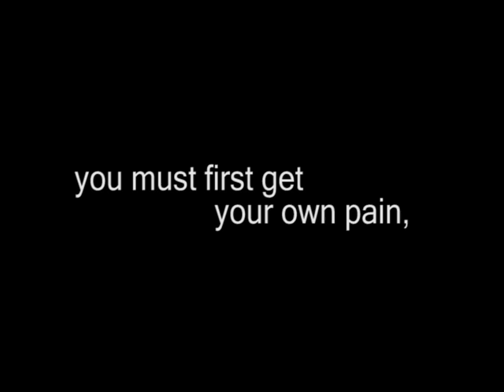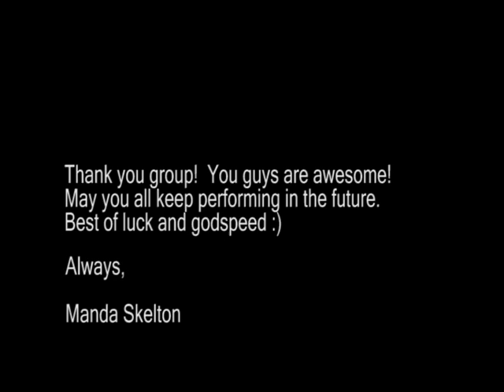Howl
***If you watch the High Quality Version, the grey at the beginning is gone***

This is a video my group created as an intro for our final performance in our Performance Methods class. This video was shown on a small TV in front of the class as we sat frozen around the room. Afterwards we performed what are called Howls. For more information on what a Howl is, look up Howl by Allen Ginsberg.

I dont know why there is grey at the beginning of the low quality version. Something must have gone wrong in the upload process. If you watch the High Quality version, the grey at the beginning is gone.